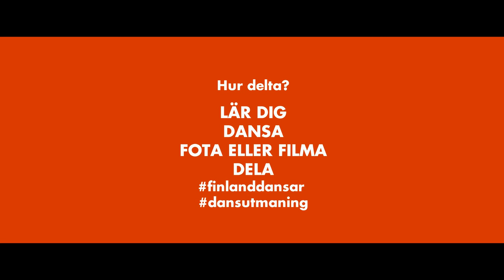Koko Suomi Tanssii, Katutanssi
Showtanssi - Show Dance
Opettele tanssi, kuvaa sen esitys ja jaa kuva tai video sosiaalisessa mediassa. Voit myös haastaa mukaan haluamasi tahon ja välittää näin tanssin iloa eteenpäin!

Koreografia: Ida Jousmäki
Musiikki: Siru Airistola: Läpikulkumatkalla
säv Siru Airistola, Samuli Turunen, san Siru Airistola, sov Mikko Partanen, Juho Sillanpään
Kuvaus ja tuotanto: Kala Productions ja Huvila brand & design

Kiitos avustajat ja Savate Club!

Watch the dance challenge video of show dance. Learn the dance by yourself or with others, photograph or film a performance of the dance, and share the photo or video on social media. You can also challenge others to get involved!

Choreography: Ida Jousmäki
Filming and production: Kala Productions and Huvila brand & design